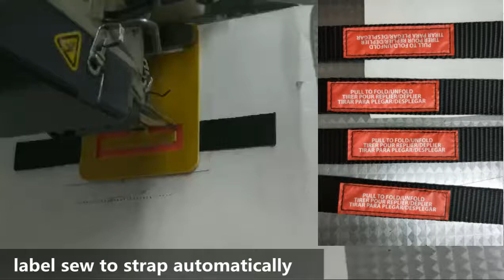how to sew label/logo/trademark to strap automatically with Xingchi XC-3020R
Label auto sewing is easy to do with our sewing machine. Firstly prepare the clamp set and programmed the pattern then just put the label above the strap, denim or clothes, finally just start to sew it by stepping on the pedals.